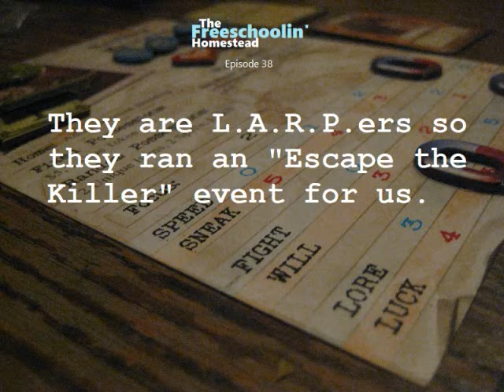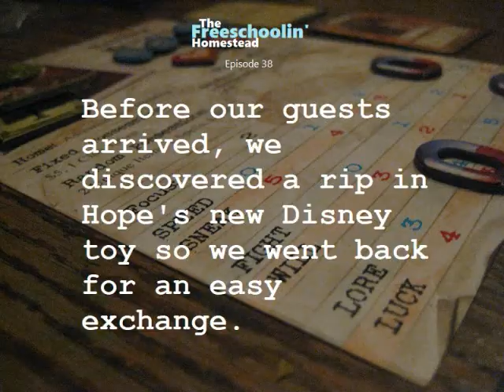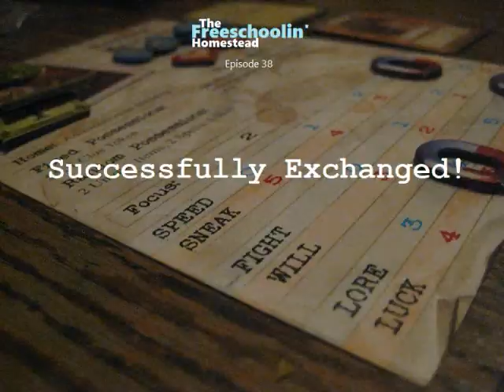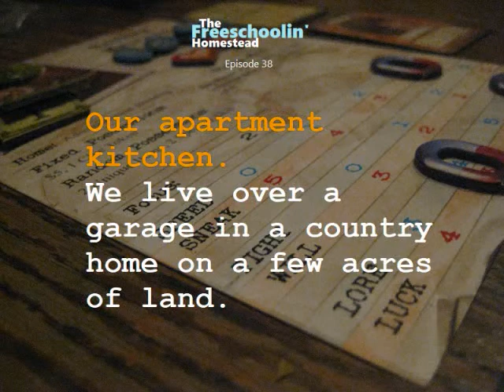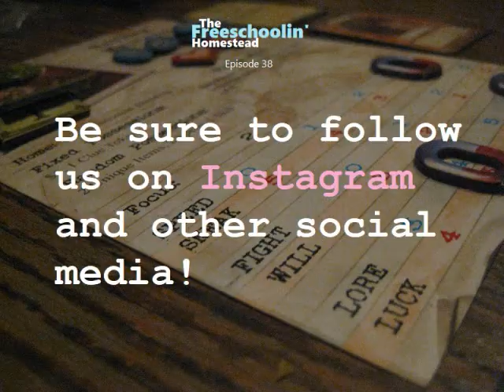VISITORS, UNSCHOOLING, L.A.R.P. & more{Ep38 The Freeschoolin' Homestead}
This week we had visitors on the homestead! We had to run from crazed killers (LARP game) and return a faulty Disney Toy, among other things.
Don't miss out on this episode!

Also we just joined INSTAGRAM so be sure to follow us there-

Much Love,
The Freeschoolin' Homestead

BUY "Freeschoolin': Life Is My School!" The Children's Book-
Available in Paperback and Ebook